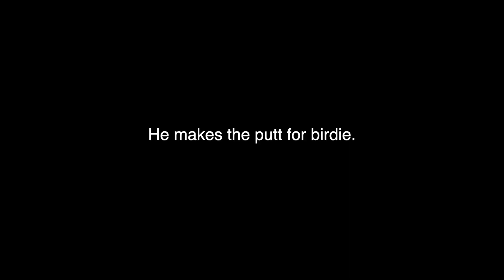Tiger Woods in beast mode!